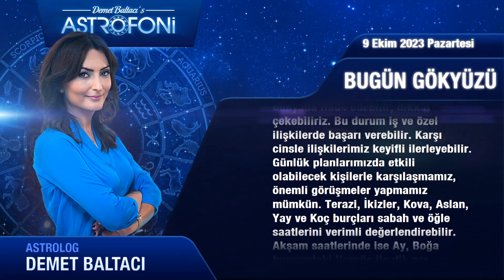Bugün 9 Ekim 2023, Pazartesi, günlük burç yorumu, Astrolog Demet Baltacı astroloji burçlar haber